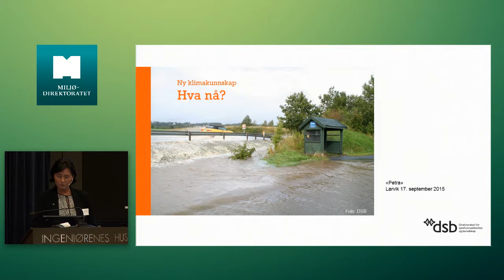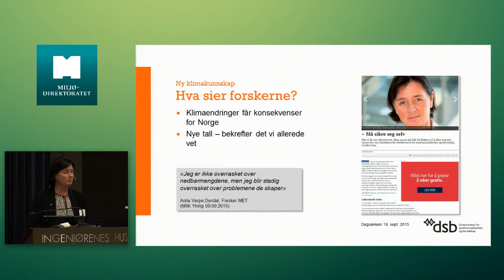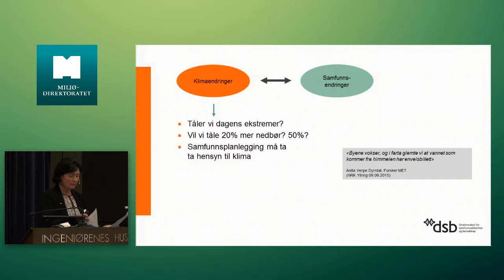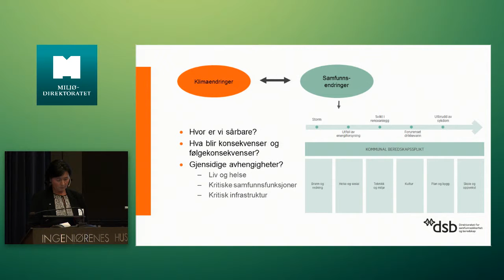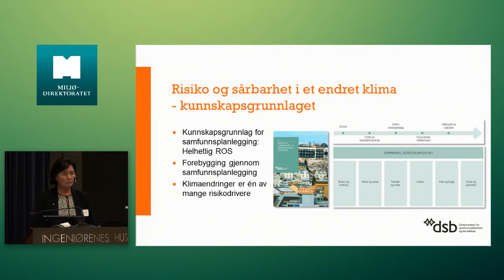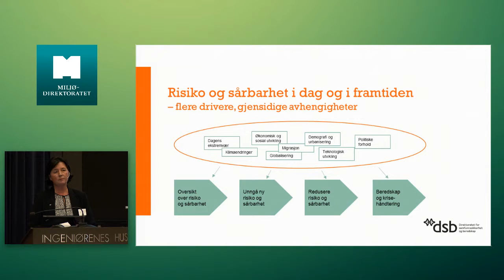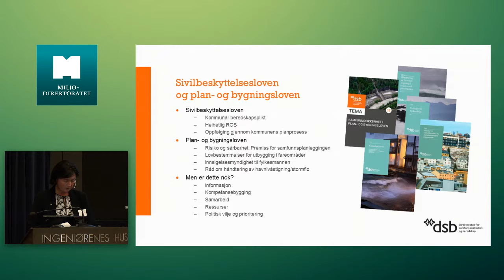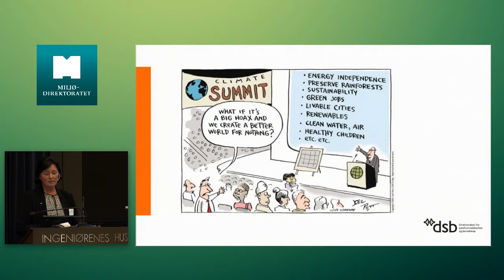Konferanse om klimatilpasning: Cecilie Daae, Direktoratet for samfunnssikkerhet og beredskap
Tirsdag 22. september 2015 var det konferanse om klimatilpasning og lansering av rapporten Klima i Norge 2100 i Oslo. Her kan du se video fra konferansen, som ble arrangert av Direktoratet for samfunnssikkerhet og beredskap (DSB), Miljødirektoratet og Norges vassdrags- og energidirektorat (NVE).